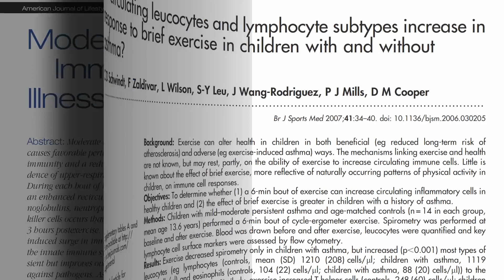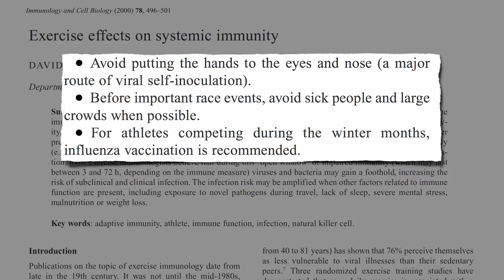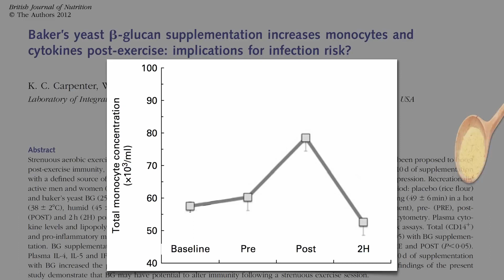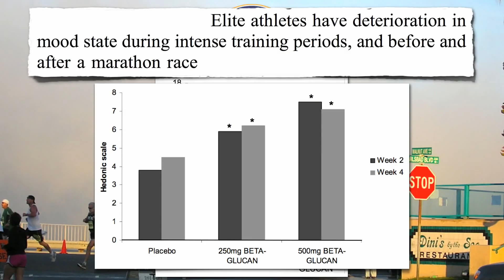Lahůdkové droždí zachovává imunitní funkce u sportovců | CZ titulky | Fakta o zdraví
Přiměřené cvičení zlepšuje imunitu a snižuje riziko vzniku onemocnění. Jedno z nejdůležitějších zjištění, která jsme za poslední dvě desetiletí odhalili v rámci studií, je skutečnost, že pozitivní ovlivnění imunitního systému nastává vlastně během každé přiměřené fyzické aktivity. Prakticky to znamená, že jste méně často nemocní a tolik vás netrápí běžné nachlazení či infekce horních cest dýchacích. Jedná se o 25% až 50% snížení počtu dní, kdy jste nemocní. Jmenujte alespoň jedno léčivo, které to také dokáže.
A přitom to zas tolik nevyžaduje. Nechte děti běhat zhruba 6 minut a počet buněk jejich imunitního systému, které cirkulují v krevním oběhu, vzroste o více než třetinu.

Na konci našeho životního cyklu pak pohyb pomáhá zabránit útlumu imunitního systému, jenž souvisí s věkem. Sedmdesátileté ženy se sedavým způsobem života mají každoročně zhruba 50% riziko vzniku onemocnění horních cest dýchacích během podzimního období. Pokud ale chodí půlhodinu denně, riziko klesá až na 20 %, a u lidí, kteří běhají, dokonce pod 10 %. Je to vlastně pětinásobné zlepšení našich imunitních funkcí.

Zatímco „pravidelná fyzická aktivita zlepšuje imunitní funkce a snižuje riziko infekce horních cest dýchacích, trvalá a intenzivní námaha může mít opačný účinek.“ Zobrazíme to křivkou ve tvaru písmene J. Posouváme-li se do části s vyšší aktivitou, riziko infekce klesá, ale výkonostní sportovci, kteří se přetěžují, mohou svému tělu vytvářet takovou míru stresu, že u nich riziko infekce stoupá. V takovém případě se snižuje počet dnů, kdy můžete trénovat, čímž pochopitelně utrpí i váš výkon. Co tedy můžete dělat? Zdá se, že tradiční sportovní medicína nemá mnoho co nabídnout, než že radí sportovcům, aby se nedloubali v nose, vyhýbali se nemocným lidem a nechali se očkovat na chřipku.

Nová studie ovšem zjistila, jak lépe udržet hladinu cirkulujících bílých krvinek po vyčerpávajícím cvičení, a to konzumací pekařských kvasnic a lahůdkového droždí. Pivovarské kvasnice jsou více hořké, ale lahůdkové droždí má jemnou sýrovou chuť. Používám ho většinou na dochucení popcornu. Obvykle po 2 hodinách vyčerpávající jízdy na kole dochází k poklesu cirkulujících monocytů, jedné z našich prvních obranných linií bílých krvinek. Ti, kteří denně konzumovali ekvivalent méně než tří čtvrtin čajové lžičky lahůdkového droždí, dopadli lépe, i když s konzumací začali až po namáhavém cvičení. Lze říci, že zvýšení aktivity imunitních buněk znamená nižší nemocnost? Zhodnoťme to u některých maratónských běžců.

Během několika týdnů po skončení maratonu vidíme, kolik běžců uvedlo, že je trápí infekce horních cest dýchacích, a to ve skupině užívající placebo. Ale pokud denně dostávali přibližně jednu lžíci lahůdkového droždí, jejich nemocnost byla poloviční.

K tomu navíc uvedli, že se cítili lépe. Měli to zhodnotit na stupnici od 1 do 10. Lidé, kteří užívali placebo, uváděli nižší hodnoty, kolem 4 nebo 5, ale ti, kteří užívali stejné kapsle s obsahem lahůdkového droždí, uváděli hodnoty vyšší, kolem 6 nebo 7. Elitní sportovci obvykle mají zkušenosti s tím, že se jim během intenzivních tréninkových období zhoršuje nálada, konkrétně i před maratónským závodem a po něm, ale pokud denně užijí lžičku lahůdkového droždí, mohou být méně napjatí, unavení či zmatení, dokonce i méně rozzlobení. A co se mi líbí nejvíce – mají výrazně více energie!